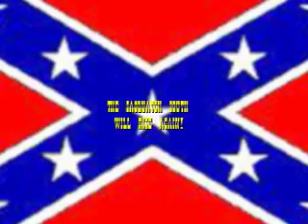Confederate Sasquatch Pride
When the Illuminati Bigfoot New World Order was still in it's infancy Sasquatch fought for the Confederate States of America.

Some of my fellow researchers have taken me to task for not taking a harder line against the Illuminati Bigfoot New World Order Cabal in this new film, but I felt it was not my place to judge so much as to report my findings from my research and interview.